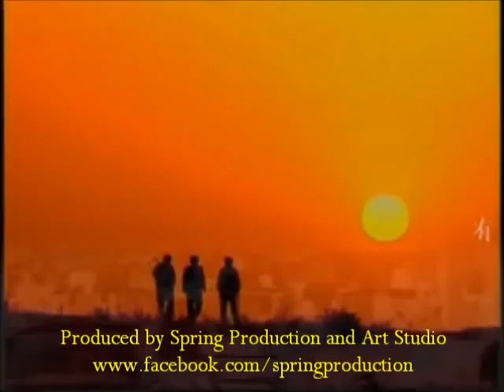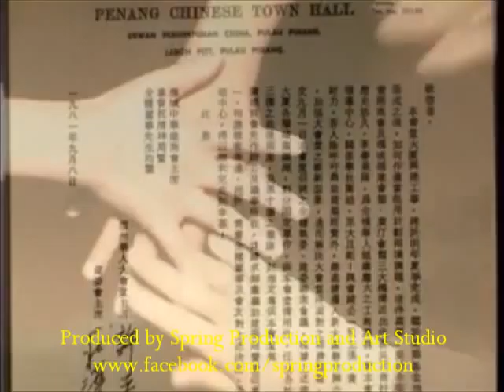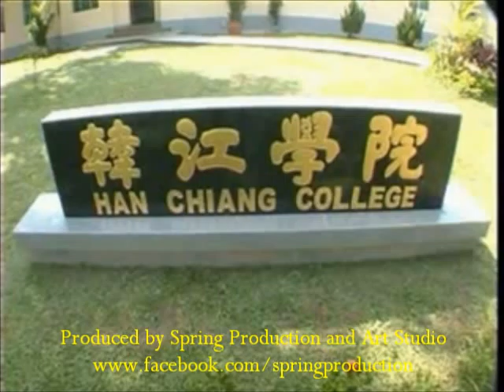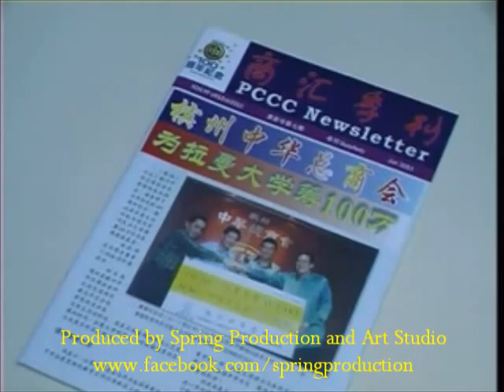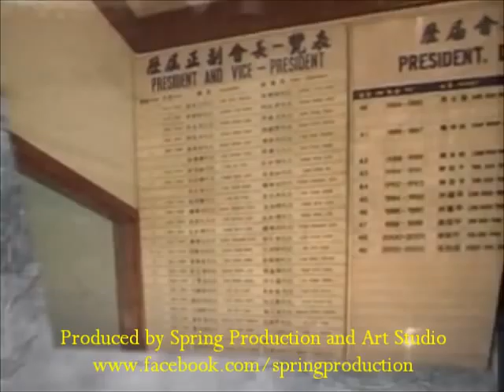Penang Chinese Chamber of Commerce 100th Anniversary Documentary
This is a documentary about the Penang Chinese Chamber of Commerce (PCCC) was one of the pioneer trade organization founded at the turn of the twentieth century in this region. It has come a long way since its humble inception and is now one of the strongest commercial institutions in Malaysia in terms of membership and organizational and functional characteristic that is well recognized by both the public and private sectors.

Director, Script Writer, Produced, Voice Over by
Ms. Adeline Tan, Artistic Director of Spring Production And Art Studio

Spring Production and Art Studio not only produce documentary and yet video production for opening & launching, annual dinners, weddings and others functions.

Spring Production and Art Studio
Address:     62, Jalan Masjid Negeri, 11600 Pulau Pinang.